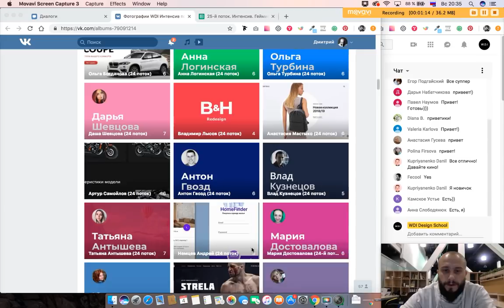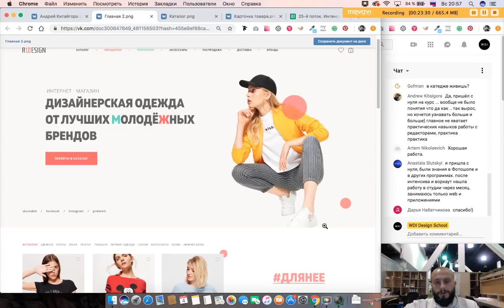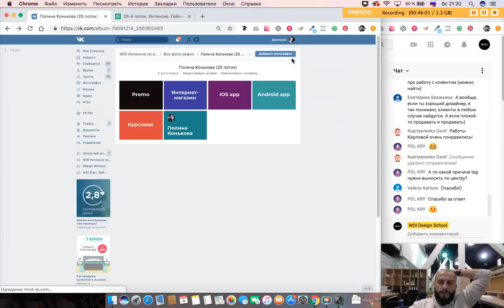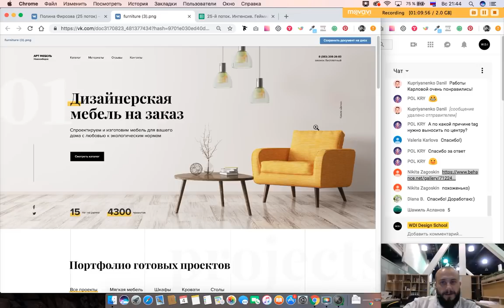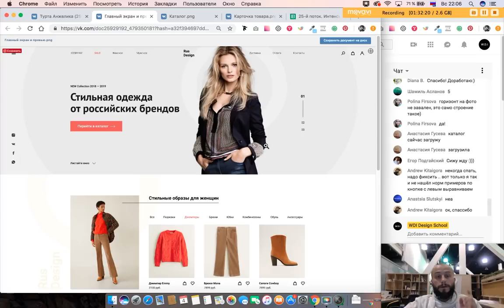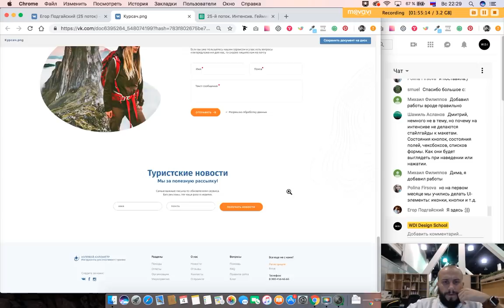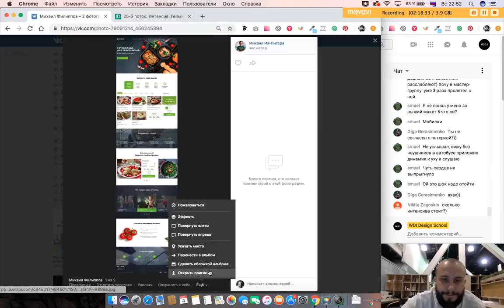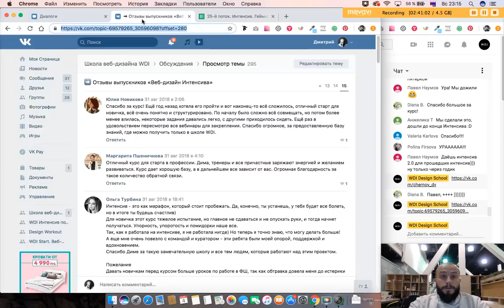Интенсив 25. Итоговая оценка. Вторая половина группы